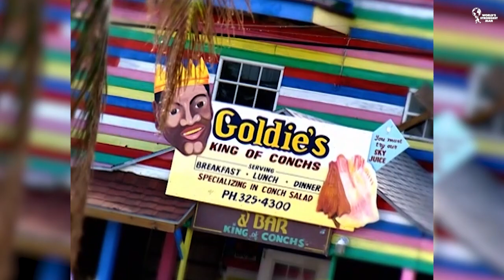*FULL* 2004 World's Strongest Man | Day 1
𝗖𝗢𝗠𝗣𝗘𝗧𝗜𝗧𝗢𝗥𝗦:
🇵🇱 (POL) Mariusz Pudzianowski
🇺🇦 (UKR) Vasyl Virastyuk
🇱🇹 (LTU) Zydrunas Savickas
🇱🇻 (LAT) Raimonds Bergmanis
🇸🇪 (SWE) Magnus Samuelsson
🇳🇴 (NOR) Svend Karlsen
🇫🇮 (FIN) Tomi Lotta
🇪🇪 (EST) Andrus Murumets
🇬🇧 (GBR) Brian Turner
🇬🇩 (GRN) Mark Felix
🏴󠁧󠁢󠁥󠁮󠁧󠁿 (ENG) Adrian Rollinson
🇩🇰 (DEN) Rene Minkwitz
🇨🇦 (CAN) Hugo Girard
🇺🇸 (USA) Steve Kirit